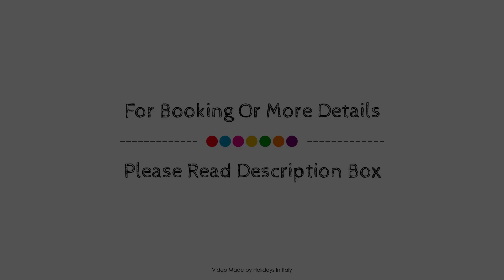Hotel Ara Solis, Taranto, Italy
About Property:
Located in Lido Azzurro, Best Western Ara Solis is a perfect starting point from which to explore Taranto. The hotel offers guests a range of services and amenities designed to provide comfort and convenience. Service-minded staff will welcome and guide you at the Best Western Ara Solis. Each guestroom is elegantly furnished and equipped with handy amenities. The hotel offers various recreational opportunities. Friendly staff, great facilities and close proximity to all that Taranto has to offer are three great reasons you should stay at Best Western Ara Solis.
Searching For
1. Hotel Ara Solis - Taranto
2. Hotel Ara Solis - Taranto Virtual Tour
3. Hotel Ara Solis - Taranto Rooms
4. Hotel Ara Solis - Taranto Amenities
5. Hotel Ara Solis - Taranto Videos
6. Hotel Ara Solis - Taranto Offers
7. Hotel Ara Solis - Taranto Deals
Audio Credit:
Track Title: Reasons To Hope
Artist: Reed Mathis